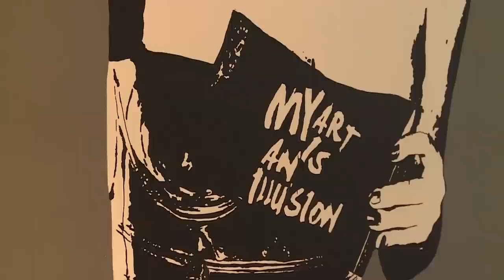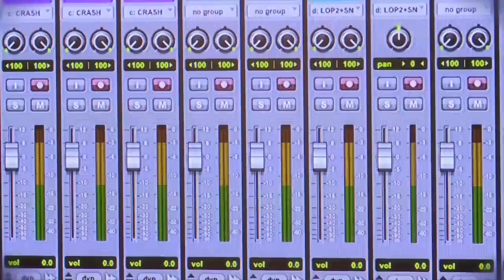Clara Morgane: du pseudo d'actrice à la marque mondiale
En douze ans, Emmanuelle Munos a su monter un business autour de son personnage, Clara Morgane, et a réussi à se faire une place avec son mari Jey Olivier dans l'univers des productions audiovisuelles, avec PCM et la Fabrik48.